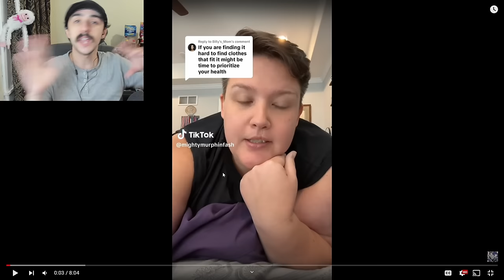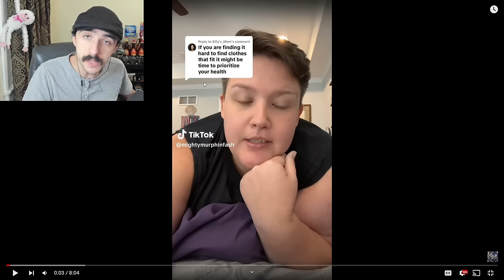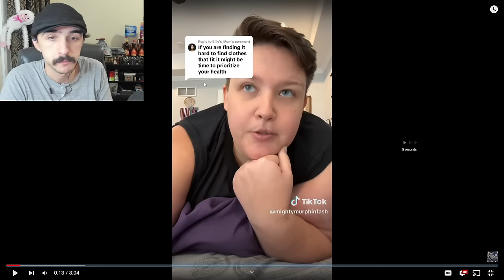THEY'VE COMPLETELY LOST THE PLOT! | Fat Acceptance TikTok Cringe Part 137